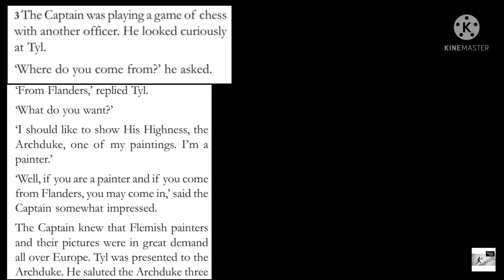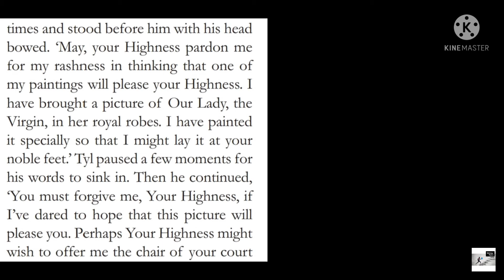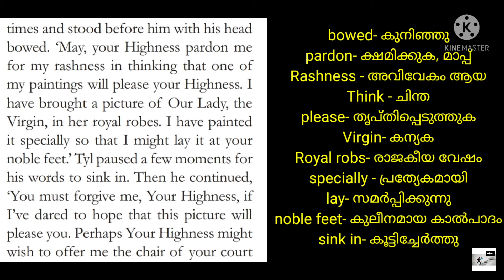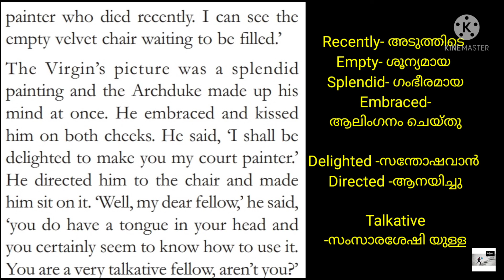STD8/English/The Mysterious Picture/മലയാളം